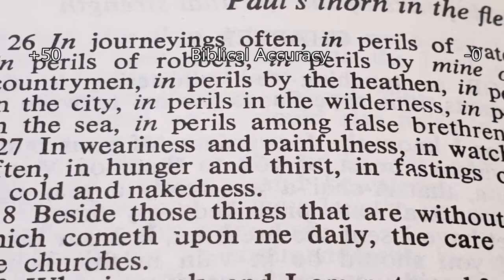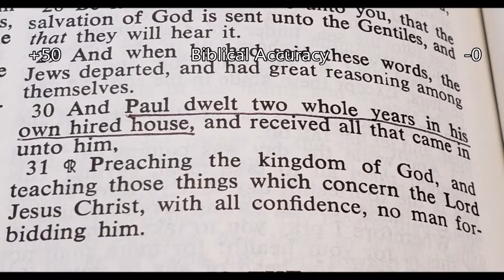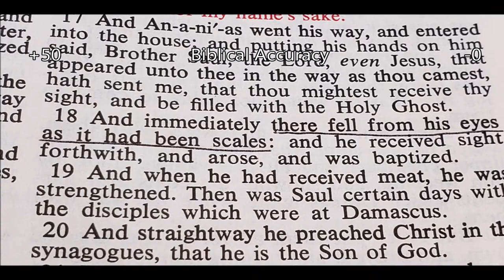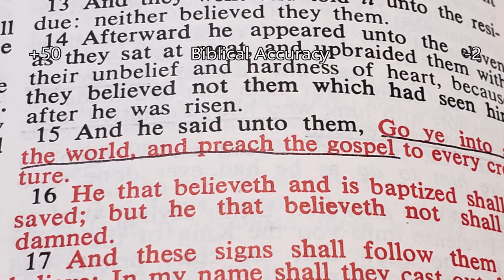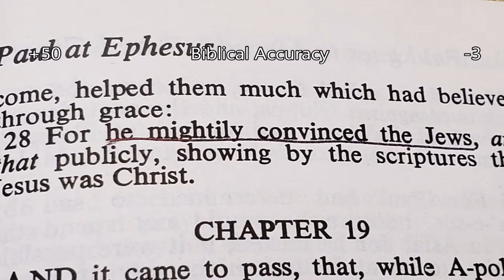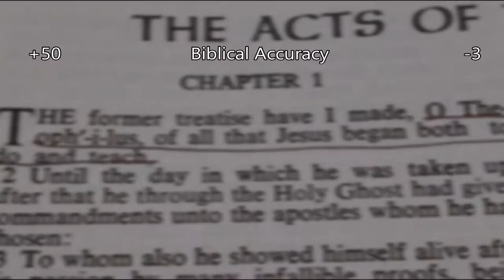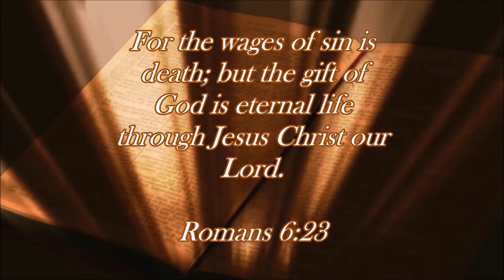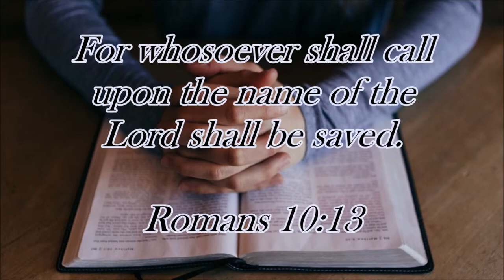Is "Paul, Apostle of Christ" Biblical? - Movie Review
Paul, Apostle of Christ (2018) made over $23,000,000 at the box office, which is incredible for a Bible-themed film, but is it Biblically accurate?

A Special "thank you" to these amazing music channels for providing free  music for this video!